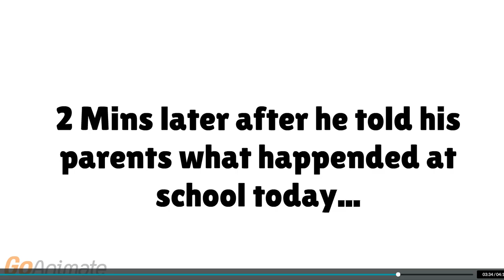Tyiso Gets blamed by Anonsi and Datxy